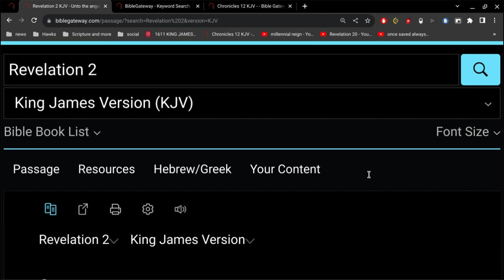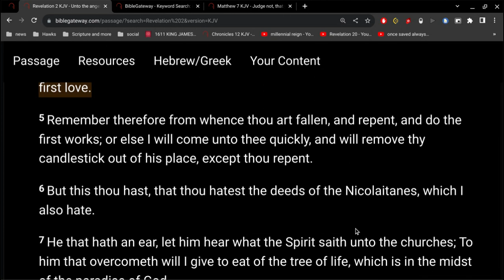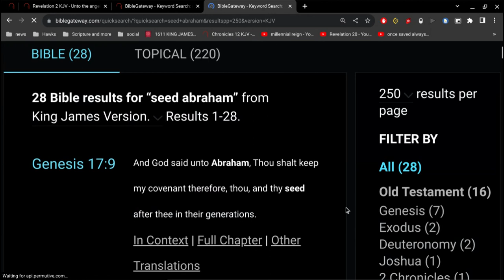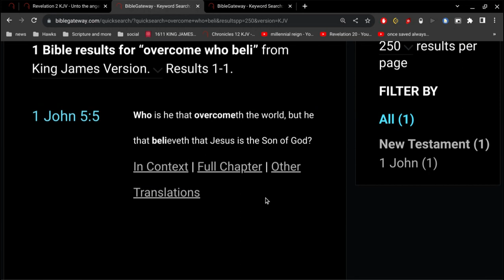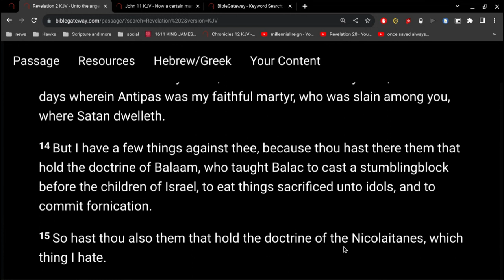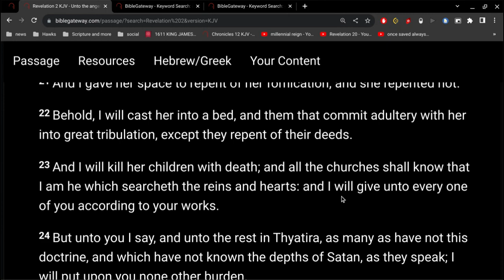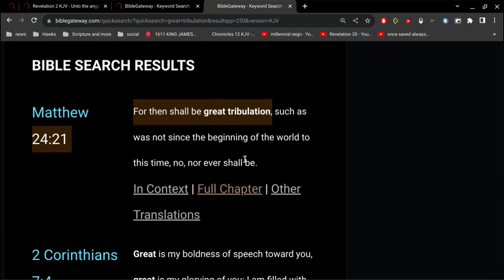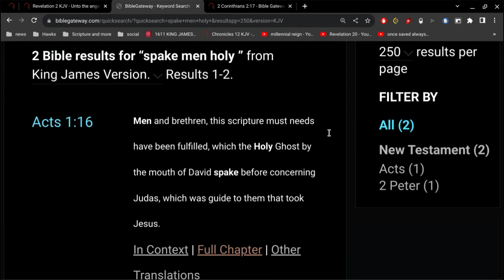Revelation 2 Bible Study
Play List